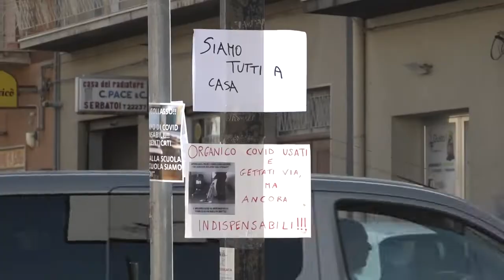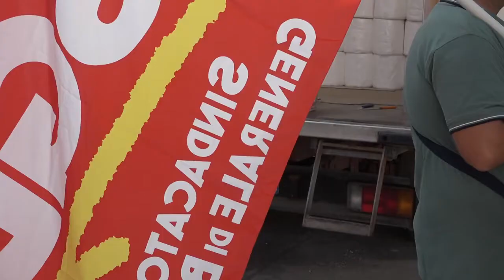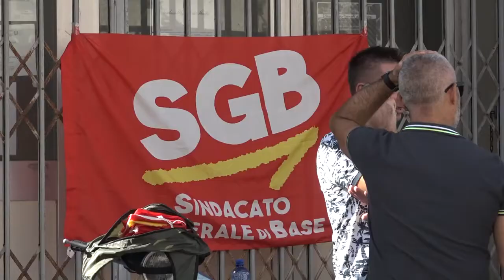TRAPANI SGB Vertenza lavoratori organico COVID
Stamattina i lavoratori dell’organico COVID hanno manifestato sotto la sede del MIUR di Trapani. Parliamo del personale scolastico aggiuntivo che nei due anni di pandemia ha fatto di tutto, permettendo lo sdoppiamento delle classi o comunque ha consentito di tamponare situazioni complesse di didattica a distanza e l’assenza di personale in malattia. L’organico Covid ha supportato le istituzioni scolastiche nella gestione degli impegnativi adempimenti connessi all’emergenza epidemiologica. Il suo venir meno ha reso ancora più evidenti le criticità alla base della questione. Dopo due anni di Guerra pandemica,  in cui ci hanno ripetuto che non si sarebbero ripetuti gli errori del passato, si è puntualmente ripresentato l’ennesimo taglio alla scuola.